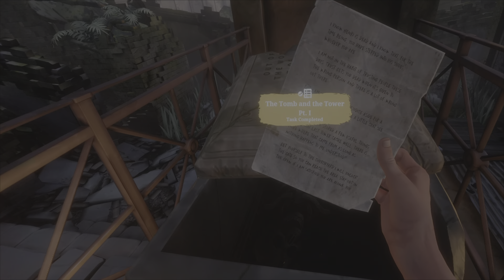The Walking Dead: Saints & Sinners Gameplay Part 2 (PSVR2)